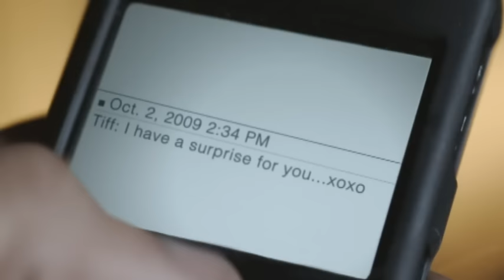Hurricane Chris - Headboard ft. Mario, Plies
Hurricane Chris' official music video for 'Headboard' ft. Mario & Plies. Click to listen to Hurricane Chris on Spotify

Lyrics:

We be in the bed, girl getting all wild
Fucking like it's going out style
You be like yea, yea, getting all loud
Fucking like we tryna have a child
Got you up against the head board
Got your body singing like oh oh ooh
Baby grab the head board
Make it go, make it go ooh ooh ooh